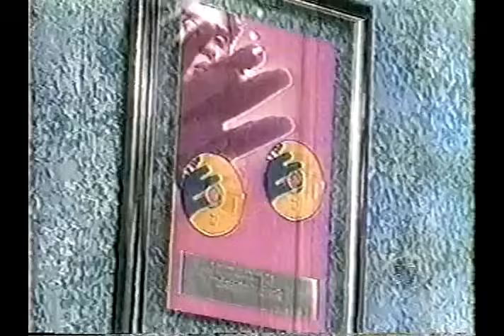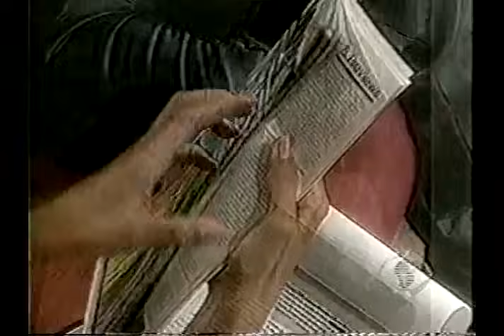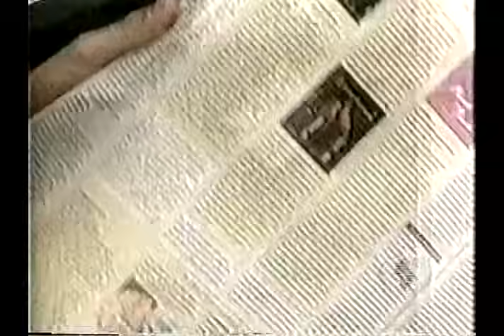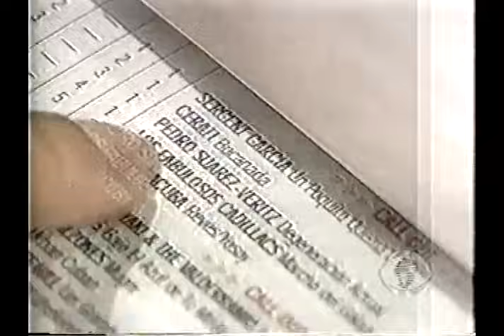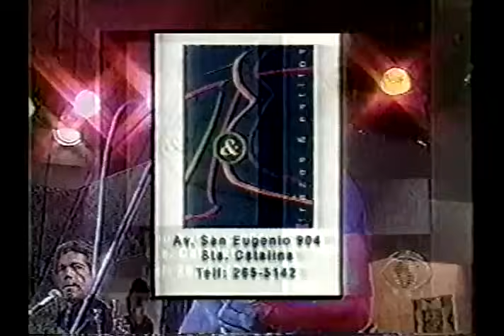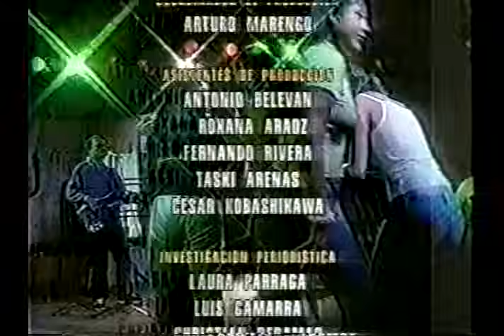Pedro Suárez-Vértiz - Especial MARITERE (2000)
Especial de Maritere, esta vez con Pedro a mediados de ABRIL 2000, algunas fotos que se proyectaron se extraviaron.
Aqui menciona sobre el uso de instrumentoa andinos  y al Hard Rock Café (la que estaba en Larcomar) y guitarra que Pedro donó para que sea exhibida:  una Gibson modelo Melody Maker de 1961 aqui la historia y la busqueda :